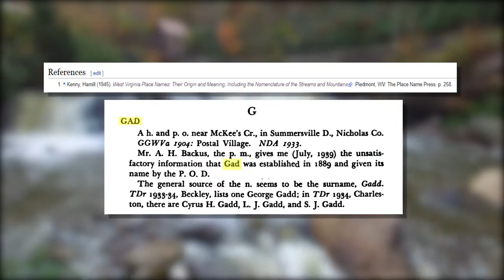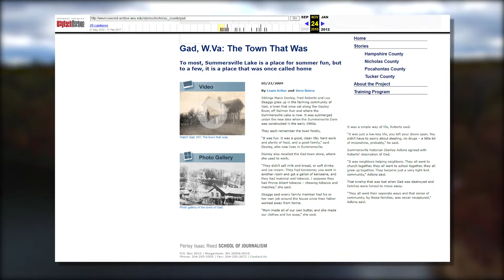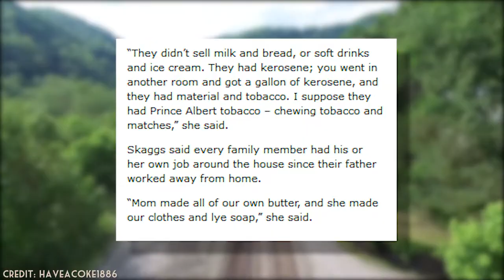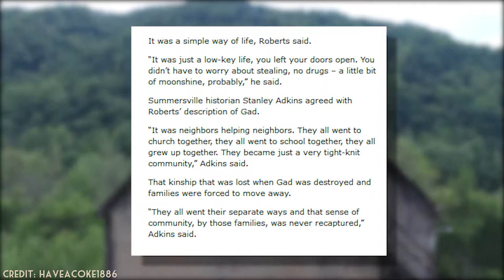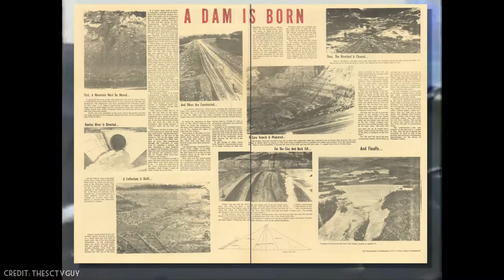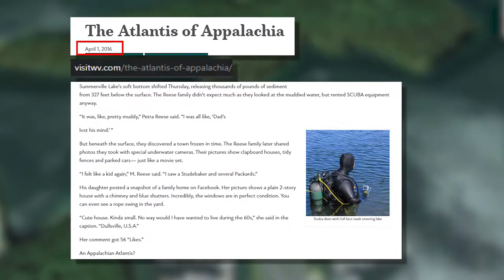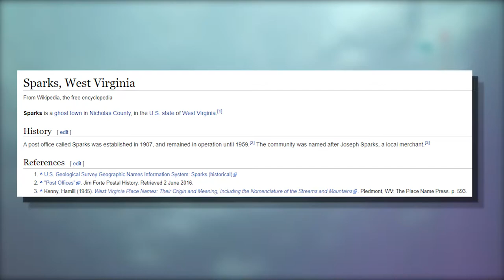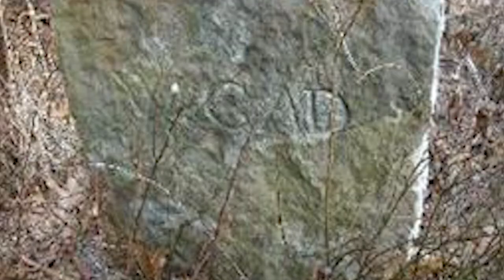The Sunken Town of Gad, West Virginia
The story of Gad, West Virginia. A town that was sunken beneath the Summersville lake in 1966 with the creation of the Summersville dam. I hope you enjoy! I had a lot of fun putting this together.

0:00 Prologue
0:41 Chapter 1: Origins and History
6:16 Chapter 2: The Summersville Dam
9:15 Chapter 3: The Atlantis of Appalachia
12:50 Chapter 4: New Gad: Fallout 76
15:05 Chapter 5: Final Thoughts and Epilogue

✪ The music in this video was sourced from the Fallout 76 'Wastelanders' game soundtrack.